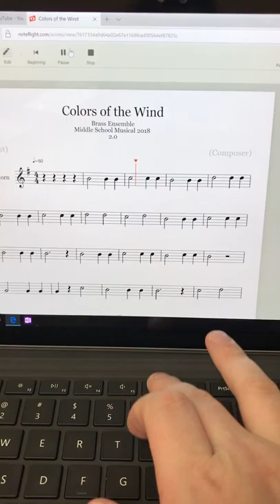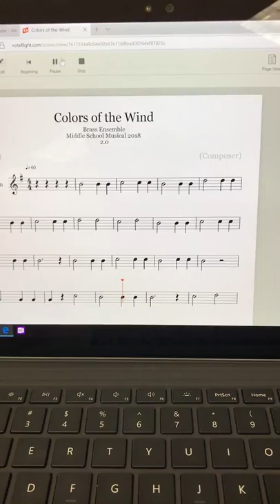Colors of the Wind-French Horn